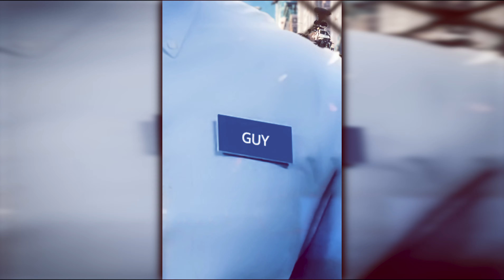Free Guy 2020 Movie Motion Poster - Ryan Reynolds Film - FAN MADE - After Effects & Premiere Pro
It's been a little while since my last motion poster but I couldn't resist with this one. I'm a big Ryan Reynolds fan and this film looks like it could be a lot of fun. I really enjoyed making this, there is so many little bits of detail in this poster.

As with all of my motion posters, I am but a fan and don't own the copyright. I'm just a fan paying homage to the greats.